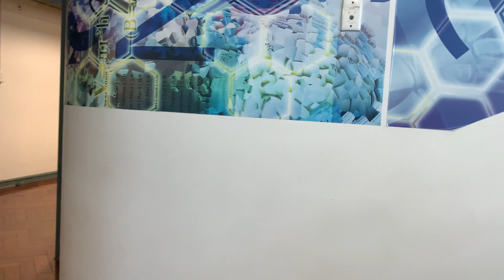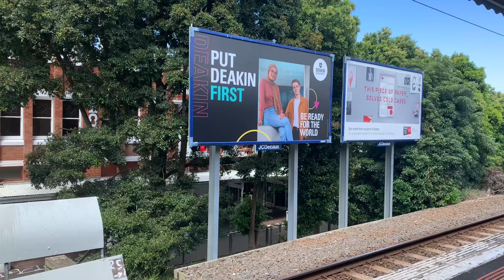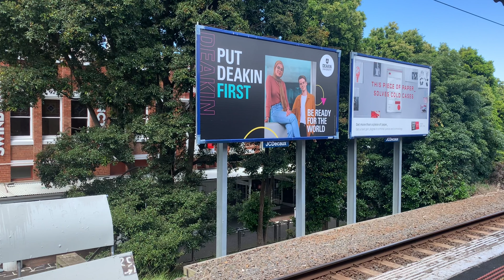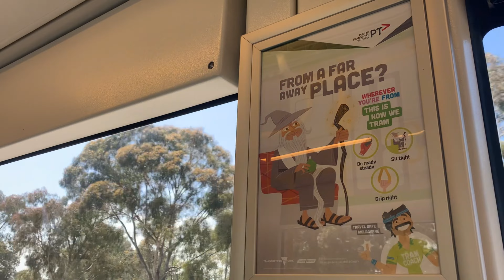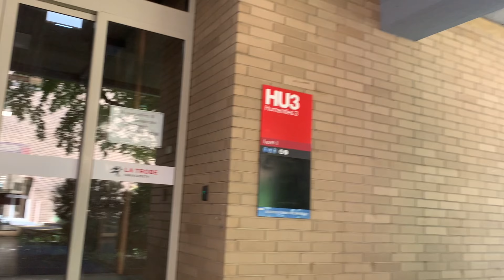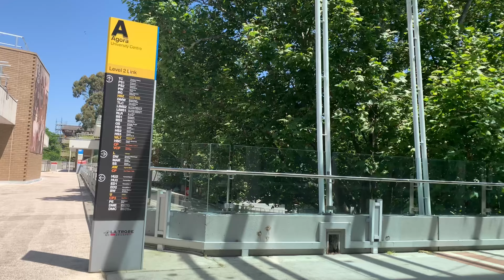Visiting University Campuses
Come visit Swinburne (Hawthorn) and La Trobe (Bundoora) with me.